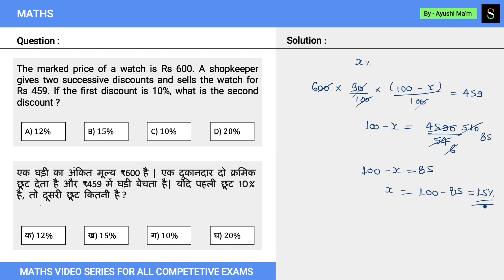Discount (छूट)|SSC-GD-Constable exam-2022| Previous Year Important Question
The marked price of a watch is Rs 600. A shopkeeper gives two successive discounts and sells the watch for Rs 459. If the first discount is 10%, what is the second discount ?

एक घड़ी का अंकित मूल्य ₹600 है | एक दुकानदार दो क्रमिक छूट देता है और ₹459 में घड़ी बेचता है| यदि पहली छूट 10% है, तो दूसरी छूट कितनी है ?